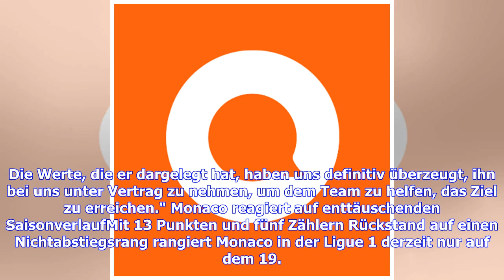Offiziell: AS Monaco leiht William Vainqueur von Antalyaspor - Kehrtwende nach nicht bestandenem ...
Offiziell: AS Monaco leiht William Vainqueur von Antalyaspor - Kehrtwende nach nicht bestandenem Medizincheck | Goal.com

Wie die AS Monaco am Samstag verkündete, wechselt William Vainqueur nach seiner nicht bestandenen medizinischen Untersuchung nun dennoch zum abstiegsgefährdeten Verein aus der Ligue 1. Der defensive Mittelfeldspieler wird bis zum Saisonende von Antalyaspor ausgeliehen und ist somit der vierte Winterneuzugang der Monegassen. Erlebe die Ligue 1 live und auf Abruf auf DAZN. Hol' Dir jetzt Deinen Gratismonat! Nachdem der türkische Verein zunächst den Abgang des 30-Jährigen verkündet hatte, gab Monac...